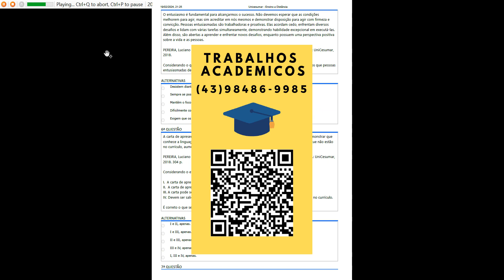ATIVIDADE 3 - GO - OPORTUNIDADES E RESULTADOS - 51/2023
Ao longo da vida, haverá momentos de alegria e tristeza. Lidar com a alegria é fácil, mas superar a tristeza émais difícil. Para isso, é necessário ter convicção no nosso projeto de vida, acreditando que somos capazes emerecedores. Essa clareza de propósito melhora nossa ação e desempenho. Não há atalhos ou jeitinhospara o sucesso, então é necessário desconfiar de soluções fáceis. Para ter uma carreira sólida, é precisoprestar atenção em cada movimento e decisão, já que leva tempo para construir uma reputação nomercado.

A carta de apresentação é um documento elaborado pelo candidato e tem a finalidade de demonstrar queconhece a linguagem do setor e da profissão bem como transmitir informações importantes sobre ocandidato, aumentando, assim, as chances de se destacar da concorrência.

A entrevista é o ponto de encontro entre a organização e o futuro profissional que será admitido medianteo grau de aproximação com os objetivos da empresa. De modo geral, essa etapa não é tão simples quantoparece. Uma entrevista requer, por parte do entrevistador, a percepção extremamente apurada docomportamento do entrevistado e, por isso, é comum que o entrevistador siga modelos já padronizados deentrevistas, simplificando a avaliação dos potenciais funcionários.

Acreditar em nós mesmos é fundamental para alcançarmos nossos objetivos e superar desafios. As crençaspodem limitar ou expandir nossas possibilidades, por isso, é importante questionar e transformar aquelasque nos impedem de progredir. Devemos cultivar uma mentalidade positiva e confiante, pois nossas crençasinfluenciam diretamente nosso comportamento e nossas conquistas.

O entusiasmo é fundamental para alcançarmos o sucesso. Não devemos esperar que as condiçõesmelhorem para agir, mas sim acreditar em nós mesmos e demonstrar disposição para agir com firmeza econvicção. Pessoas entusiasmadas são trabalhadoras e proativas. Elas acordam cedo, enfrentam diversosdesafios e lidam com várias tarefas simultaneamente, demonstrando habilidade excepcional em executá-las.Além disso, são abertas a aprender e enfrentar novos desafios, enquanto possuem uma perspectiva positivasobre a vida e as pessoas.

A carta de apresentação é um documento elaborado pelo candidato e tem a finalidade de demonstrar queconhece a linguagem do setor e da profissão bem como transmitir informações importantes que não estãono currículo, aumentando, assim, as chances de se destacar da concorrência.

O currículo é um documento utilizado para apresentar informações sobre o profissional, envolvendo suaformação, suas experiências, suas competências e seus objetivos. Ele contribui, significativamente, com avenda da imagem do profissional e, por isso, deve-se tomar alguns cuidados na hora de elaborá-lo. Épossível que um bom profissional perca oportunidades de trabalho em razão de não saber preparar umcurrículo que venda bem a sua imagem, enquanto um profissional não tão competente, mas que saibavender-se bem, por meio do currículo conquiste essas oportunidades.

O desempenho é um tema de extrema importância para as organizações, pois um alto desempenho estádiretamente relacionado ao aumento da produtividade e dos resultados alcançados. Segundo Robbins eCoulter (2005), o desempenho organizacional é a capacidade do indivíduo de realizar suas atividades ecumprir suas metas de forma eficaz e eficiente. Para atingir um bom desempenho, é preciso levar emconsideração vários fatores, como o nível de habilidades e conhecimentos, a motivação e o engajamento,entre outros.

É possível que um bom profissional perca oportunidades de trabalho em razão de não saber preparar umcurrículo que venda bem a sua imagem, enquanto um profissional não tão competente, mas que saibavender-se bem, por meio do currículo conquiste essas oportunidades.

Elaborar um currículo quando se tem pouca ou nenhuma experiência profissional pode ser desafiador.Entretanto, saber destacar as informações mais relevantes sobre sua formação acadêmica, por exemplo, deforma que elas se encaixem com aquilo que os recrutadores pedem, pode ser uma saída.